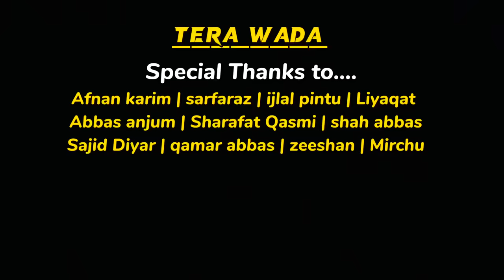TERA WADA | GHAZAL | Mubarak Ali Sawan | Asif kashi & aizii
Urdu Ghazal Tera Wada Lyrics by syed Saqlain sajjad sing by Mubarak ali sawan . Models From Gilgit asif kashi & aizii . Hope so you like it .

Best urdu ghazal | Urdu ghazal | bollywood style | tseries | mrbeast | new urdu song | 2024 |